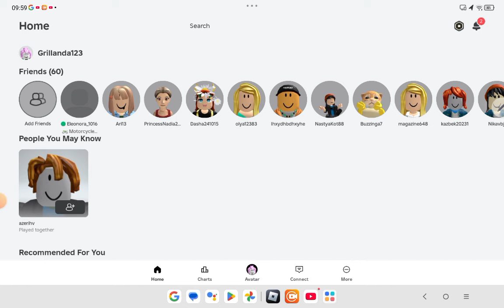12 ноября 2024 г.